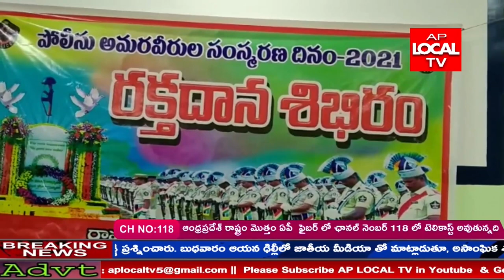తూర్పుగోదావరిఎస్పీ రవీంద్రనాధ్ సూచనల ప్రకారం పోలీసు అమరవీరుల సంస్మరణ దినోత్సవ రక్తధాన శిబిరం ఏర్పాటు